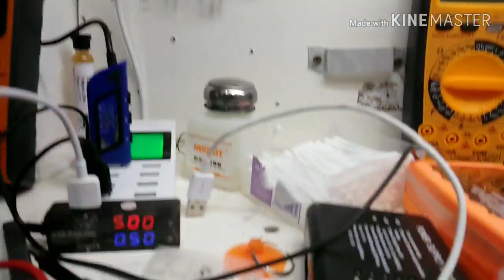huawei y6 pro ( tit-u02 )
Dead phone back to life with changing ic power